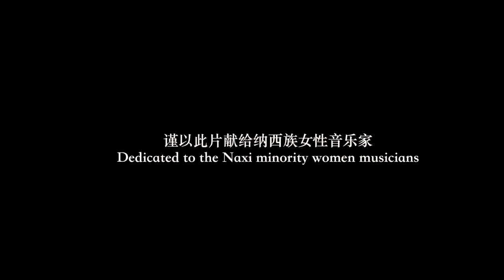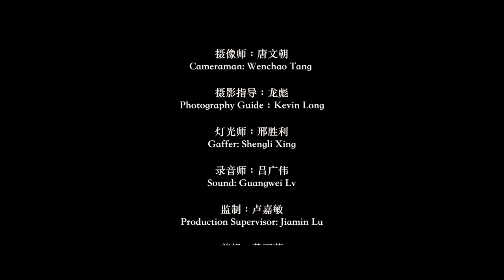Decline of "Eastern Kingdom of Women": Women in Naxi Ancient Music (2021)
Director: Ziyue(Kelly) Yang
Cameraman: Wenchao Tang
Photography Guide: Kevin Long
Gaffer: Shengli Xing
Sound: Guangwei Lv
Production Supervisor: Jiamin Lu
Editor: Yuwei Dai
Naxi translator: Zhiwei He (Naxi nationality)
English translator: Ziyue(Kelly) Yang
Female Musician: Qiuhong Zhou, Xiuqiong He, Chunjuan Yang
Naxi children: Kanlin Yang, Qing Yang, Songhui He, Ziyao He, Yiqing Yang

Special Thanks: YuLong Naxi Ancient Music Inheritance Association
Dayan Naxi Ancient Music Ensemble

Produced by Naxi Music Foundation (naximusic.org)

Before the Reformation and Opening in 1978, women of Naxi minority were not allowed to play instruments or join music ensembles. This year, directed by Ziyue Yang, our documentary filming team revisited Lijiang, Naxi, and shot an ethnomusicology documentary "Women in Na Xi Ancient Music". Our team interviewed four Na Xi female musicians from Bai Sha village and Qing Xi village and recorded their daily life as housewives and musicians. The documentary explored the role of female musicians in Naxi ancient music and reflected the special perspective of women in music inheritance.

 Please take time to learn about Naxi music, instruments, extraordinary Naxi musicians, and their touching stories. visit naximusic.org